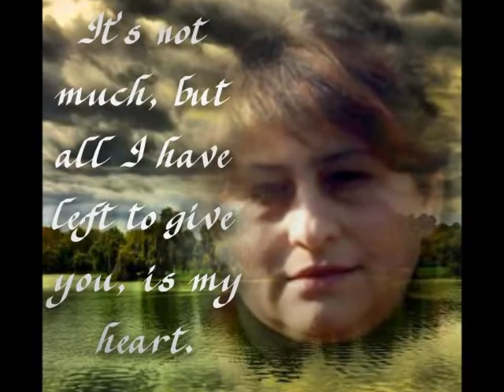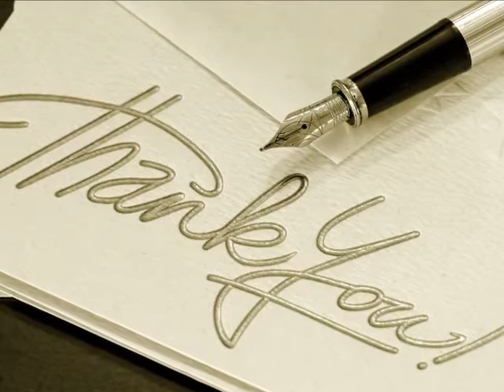for you from betty.wmv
For you my love